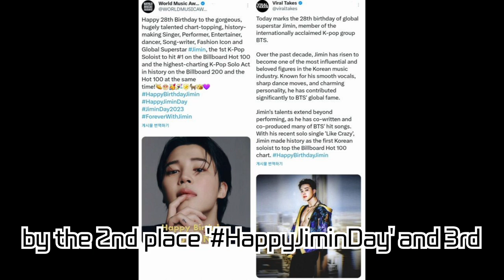BTS Jimin Sets Global Record! Dominates Worldwide Trend for 4 Consecutive Birthdays + Sets 5-Year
BTS Jimin Sets Global Record! Dominates Worldwide Trend for 4 Consecutive Birthdays + Sets 5-Year Birthday Trend Record + 'Like Crazy' Hits No.1 on Billboard Chart

Jimin, a member of the world-renowned K-POP group BTS, has received overwhelming love from fans across the globe on his birthday. For 4 consecutive years, he dominated worldwide real-time trends, setting a global record. Moreover, with his recent solo single 'Like Crazy', he became the first Korean solo artist to reach No.1 on the Billboard Hot 100 chart.